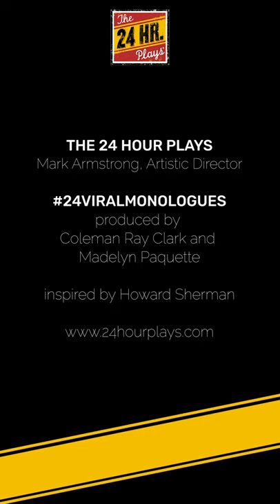David Hyde Pierce in "Cuando Estoy Solo" by David Lindsday-Abaire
"Cuando Estoy Solo" by David Lindsay-Abaire, performed by David Hyde Pierce.

Script © David Lindsay-Abaire, 2020.